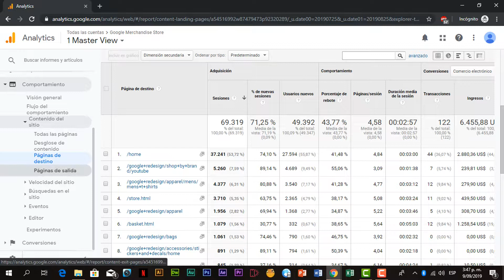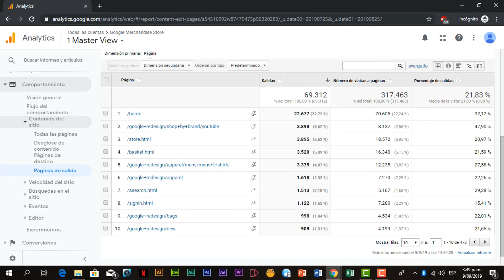Curso Google Analytics GRATIS Módulo 8-2-1. Páginas de Destino y Páginas de Salida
Curso Google Analytics GRATIS
Curso Google Analytics GRATIS Módulo 7-2-1. Páginas de destino y Páginas de salida